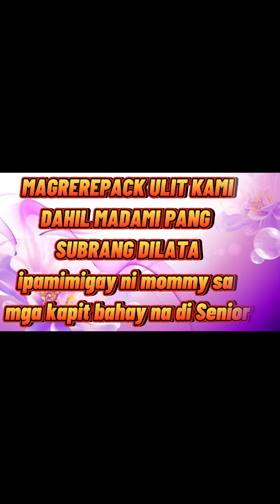Part 2 community pantry (REPACKING)